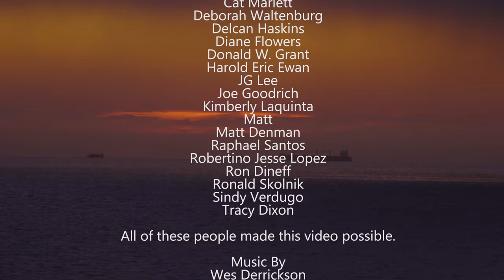Final Day of Wilderness Fast, Disappointment and The Start of The Refeed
In this video I discuss my visit to The Wild Center in the Adirondack Mountains and give my personal review of it.  I talk about my ketogenic meal that I broke the fast with.  I stop to fly my drone a few times on the way home.  I talk about not being in the mood for tourist traps and preferring untamed nature experiences to it.

Like me on Facebook to keep up on the latest articles and studies that have got me talking….

Scott Chimber
4736 Onondaga Blvd Suite 150